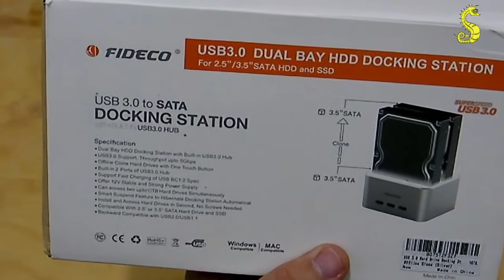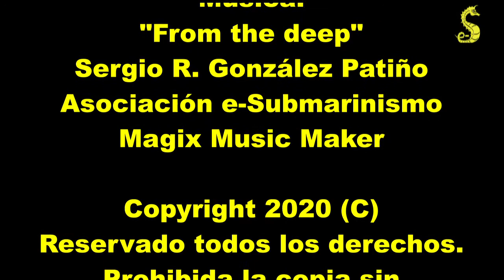Review HDD Docking Station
Review y Unboxing del Fideco HDD Docking Station.

Se trata de una estación de conexión de discos duros SATA con sistema de copia de seguridad.

Posee 3 conexiones USB 3.0 (2 para datos y 1 para carga).

Tiene estructura de aluminio en color blanco o negra, indicadores luminosos de porcentaje de exportación o copia de seguridad.

Os dejo los enlaces para adquirirlo: